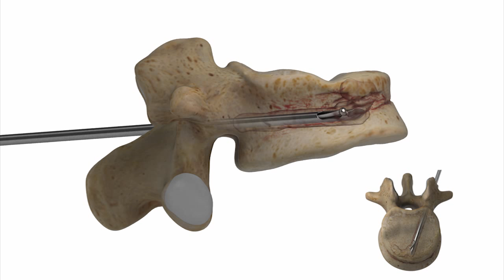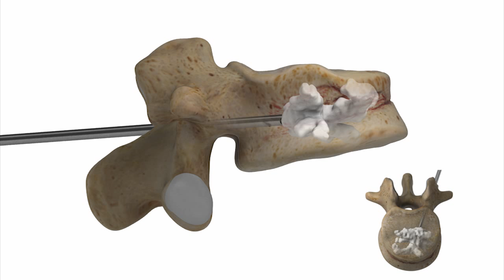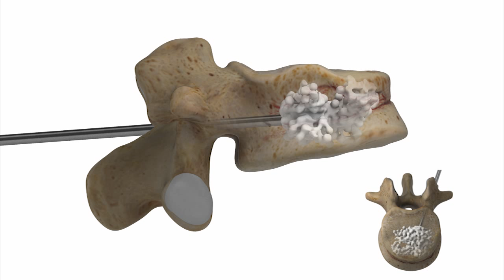Vertebral Augmentation - David Mitchell, MD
In this episode of eOrthopodTV, orthopaedic spine surgeon David Mitchell, MD discusses the treatment of compression fractures with vertebral augmentation.